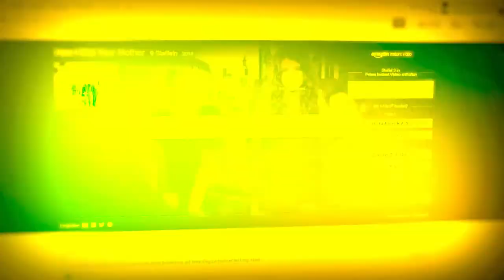What I think of the End: How I met your mother // Statement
What I think of the End: How I met your mother [Staffel 9]
●Wollt ihr mehr davon? Hat es euch gefallen? ( ͡° ͜ʖ ͡°)
THEMA
Nachdem ich nach wochenlangem Durchsuchten endlich How I met your mother komplett durchgeschaut habe, möchte ich euch hiermit mein Statement zu der letzten Staffel, besonders dem Ende, mitteilen.